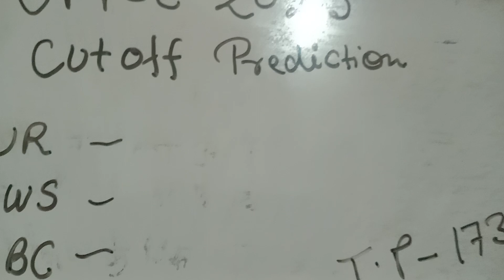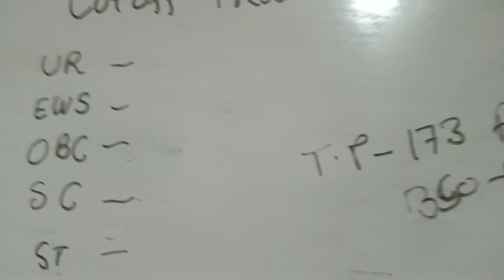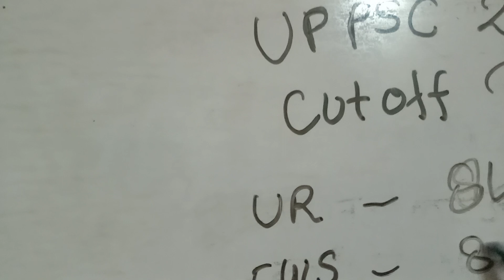uppsc 2023 prelims cutoff l accurately prediction cutoff UPPSC 2023 prelims